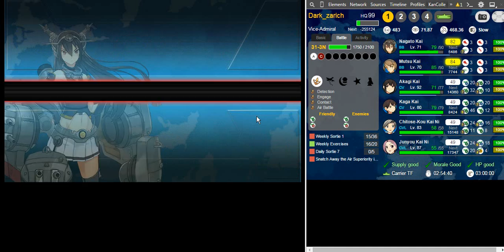|KanColle| Summer Event 2015 E-3 (Medium) N Kill